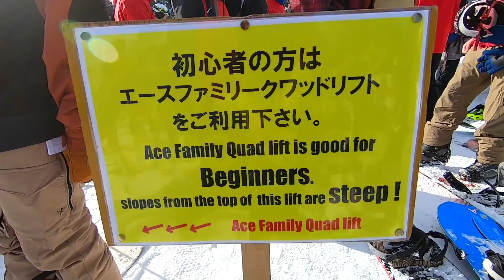Welcome to Japanuary - Hirafu Japan Snowboarding